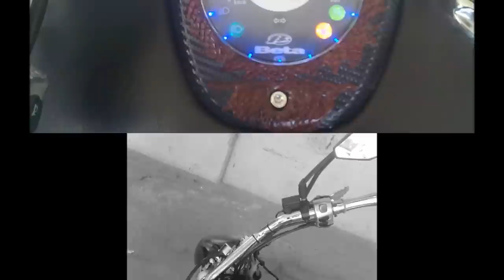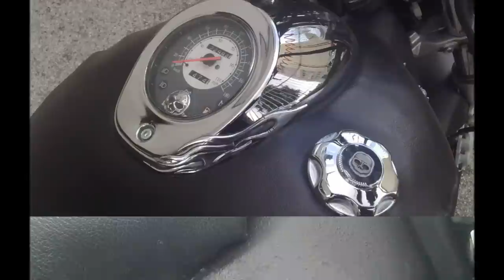gino conte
la mia moto beta jonathan